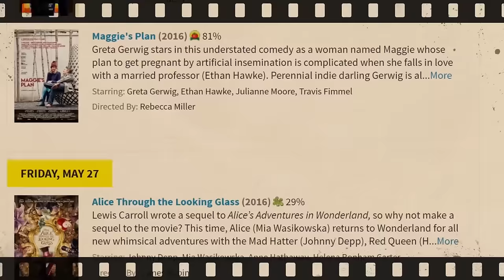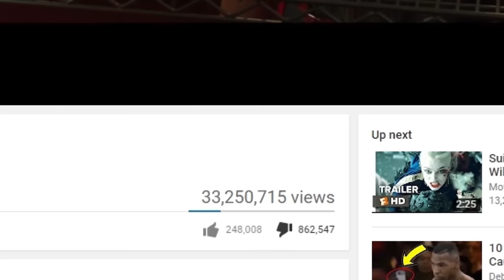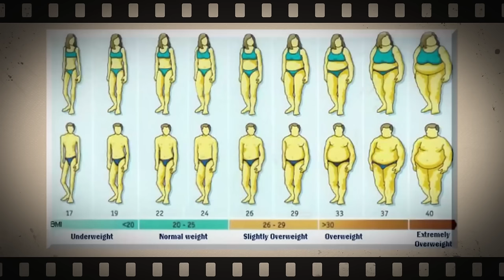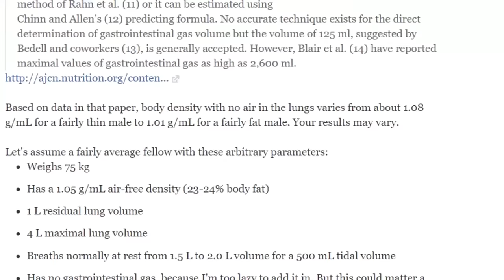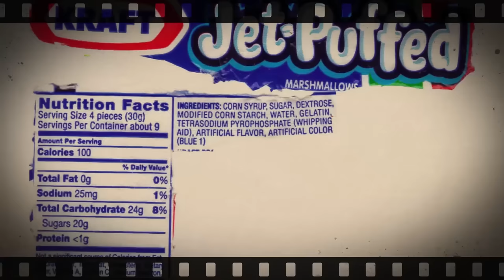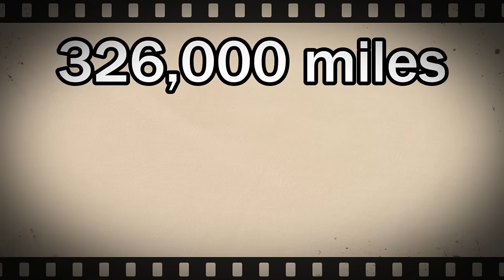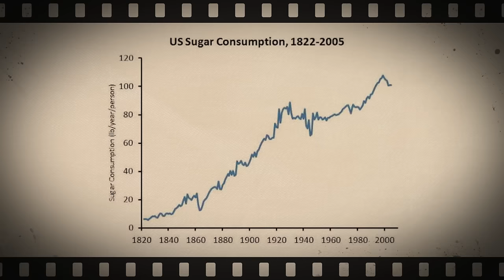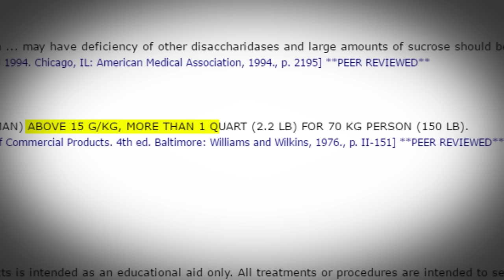Film Theory: Ghostbusters - HOW MANY Calories is Stay Puft Marshmallow Man?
Check out the trailer for The Runner!

How many bites does it take to get to the center of the Stay Puft Marshmallow Man? The world may never know - because you would DIE before even getting close! In today's episode I'm figuring out just how many calories are in Stay Puft and whether or not it is possible to completely devour the tasty yet terrifying morsel of mayhem.

All through July, I'm hosting an awesome series on Go90 where we're tracking a super soldier trying to sneak across the country! It's going to be crazy...AND it could make you rich! The show is giving away tons of prizes and CASH for viewers who help in the hunt, so follow these socials for all the details on how to win:

How to SURVIVE the Hunger Games!
What is DBZ's Kamehameha Wave?